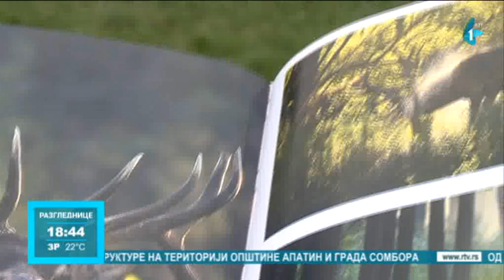Komemoracija i sahrana fotoreportera Jaroslava Papa sutra u Novom Sadu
Komemoracija Jaroslavu Papu biće održana sutra, 18. avgusta, u Kulturnom centru Novog Sada u organizaciji Udruženja novinara Srbije i Foto asocijacije Vojvodine sa početkom u 11 sati. Sahrana Jaroslava Papa je sutra u 13.30 na Gradskom groblju u Novom Sadu.